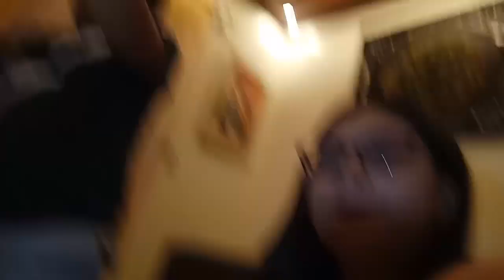UNBOXING VERY AFFORDABLE LAZADA RING LIGHT *26 CM* (ENGLISH ONLY CHALLENGE!) || ASHANTI SEGUNIAL